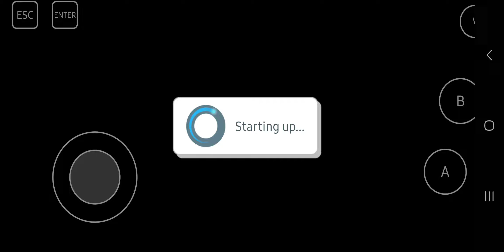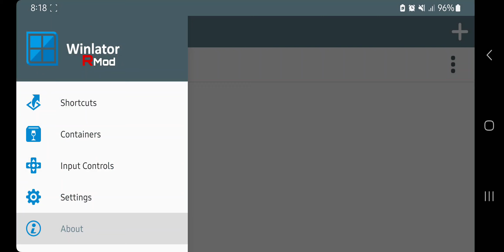OUTRUN 2006 Coast 2 Coast . Winlator R-mod v13.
Was supposed to be a quick video but thought I'll see how far I could get in one go.

This is running on Winlator R-mod v13. I tried this game before but I couldn't get past the start screen. but now I managed to, either I've got more adapt at Winlator or the newer versions just work better.

I used the "RTS" template to configure the controls as it's the only one that works. Also the game from what I can tell won't save progress there maybe workarounds but I was just happy to get it running. you will have to change the control configuration each time you start but that's no big issue.